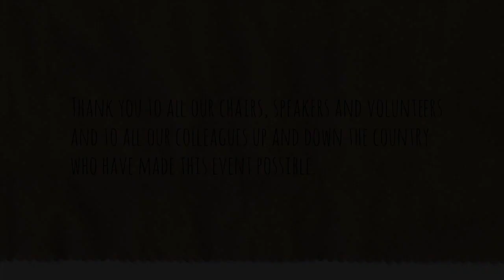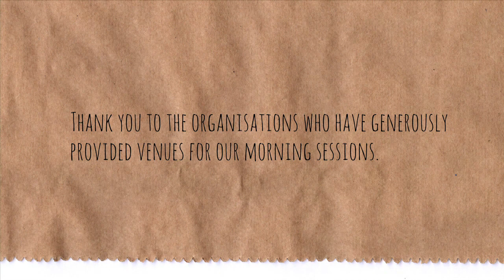One Mile Away - Penny Woolcock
Penny Woolcock presented her last film 'One Mile Away' during What next? Conference at the Palace Theatre on April 29th.